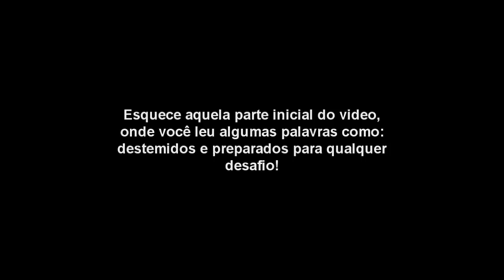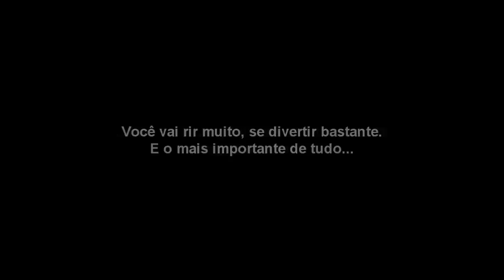DayZ#05 - UFZ - O clã mais destemido de DayZ...Ou não!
Apresentação do clã, UFZ!